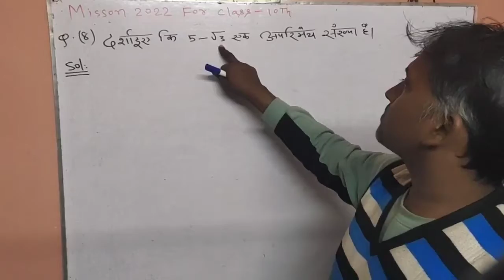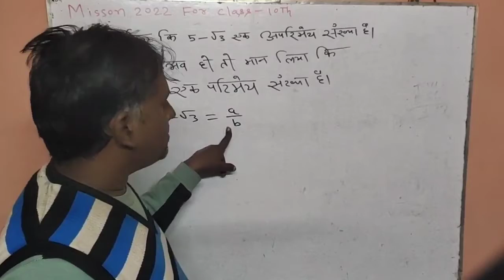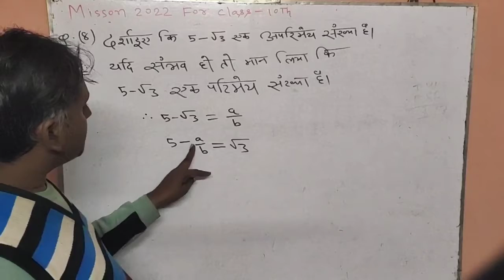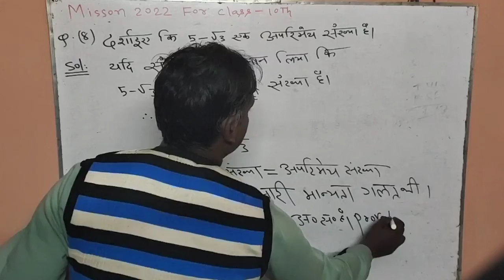Mission 2022 for class 10th Question no 8 by shrikant sir